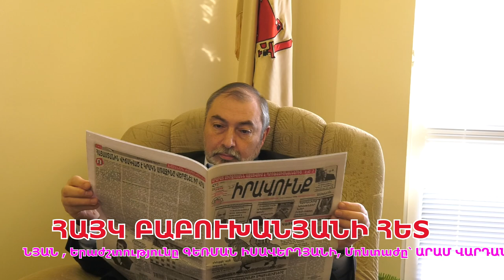Փաշինյանը պետք է ասի` ի՞նչ ենք մենք ուզում եւ ո՞ւր ենք գնում. Հայկ Բաբուխանյան